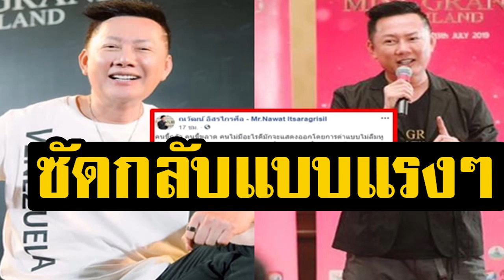ทนไม่ไหว! ณวัฒน์ ขู่กลับ ใครด่าหยาบเตรียมไปเจอกันที่โรงพัก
ล่าสุดทางทีมงานที่นี่ดอทคอมพบว่าหลังจากที่ "ณวัฒน์" ไปออกรายการโทรทัศน์ให้สัมภาษณ์สื่อก็มีฟีดแบ็กต่างๆ นานา กลับมาในเพจของตนเอง ทั้งชมทั้งด่า โดยคำด่าบางคำเป็นคำหยาบคาย จนทำให้เจ้าตัวต้องออกมาโพสต์ในเฟซบุ๊กเพจ ณวัฒน์ อิสรไกรศีล - Mr.Nawat Itsaragrisil ระบุว่า